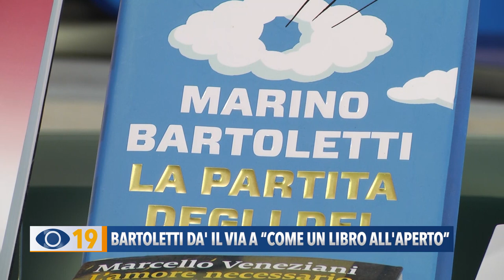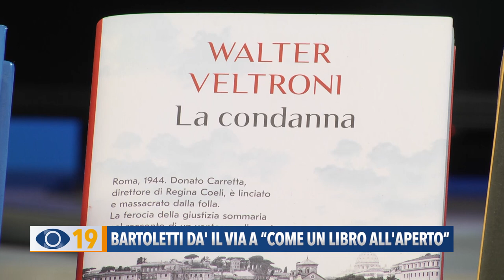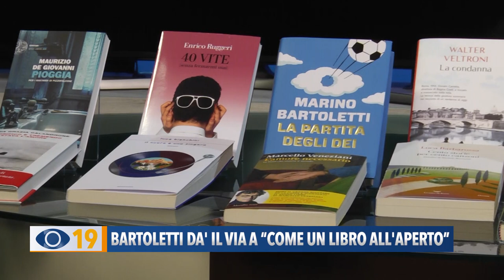Bartoletti da' il via a “Come un libro all'aperto”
Sarà Marino Bartoletti a dare il via, martedì 18 giugno a Mondolfo, alla rassegna letteraria “Come un libro all'aperto”. Sentiamo tutti i dettagli e gli ospiti della manifestazione nelle prossime interviste.